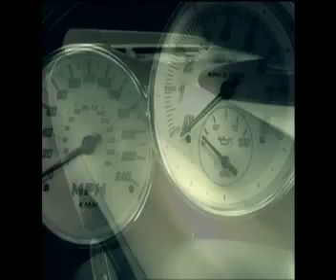Saleen Opdracht V2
Grote versie

Saleen opdracht @ Hanzehogeschool Groningen